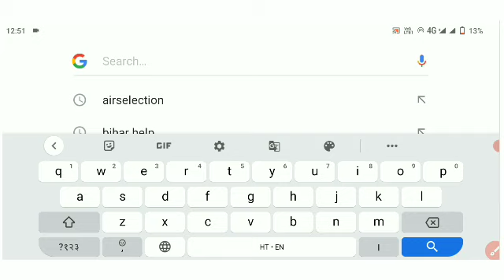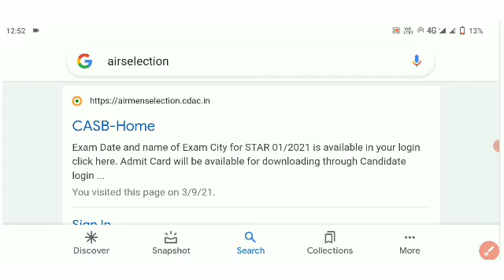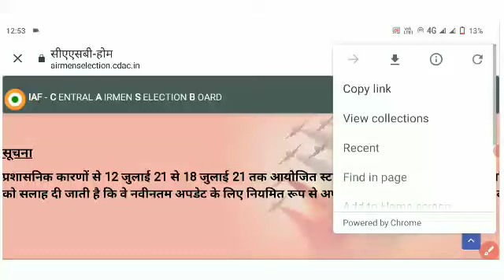airforce result/airforce result date/airforce result kab aayega/airforce result 2021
Hello Dost आज आप के लिए लेकर आ गये है एक और महत्वपूर्ण वीडियो आज इस वbमें हम बातें करने वाले है Indian Airforce XY Group Result 2021 के बारे में. Air Force Result Kab Aayega और Physical कब तक होगा। हमारे पास कितना समय है तैयारी करने के लिए और Physical Fitness Test (PFT) Qualifications क्या है तो आज इस वीडियो में सभी महत्वपूर्ण जानकारी आपको डिटेल में देने वाले है कृपया वीडियो पूरा जरूर देखें और शेयर करना

Airforce XY Exam Result 2021 | Airforce Result Date 2021 | Air Force Result Latest Update | Air Force XY Group Result 2021 Date | Airforce Exam ruselt 2021

Airforce Exam Regarding Updates | Air Force Result 2021 | Airforce XY Group Ka Result Kab Aayega | Airforce X, Y Group Result 2021